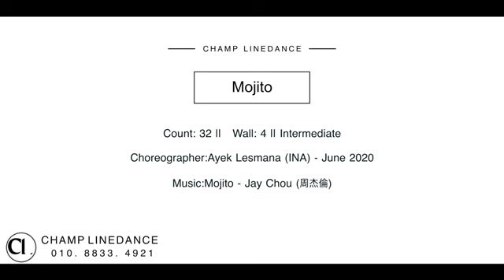Mojito Line Dance 모히또라인댄스1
cha cha cha niveau intermédiaire  en cours d'apprentissage